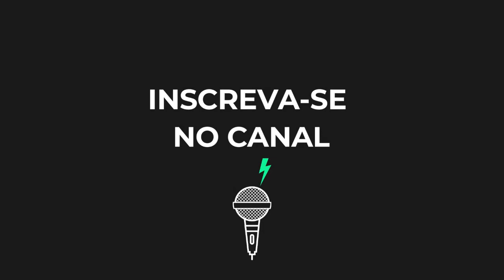EXPERIÊNCIAS COM A AYAHUASCA | Podcasts do Youtube